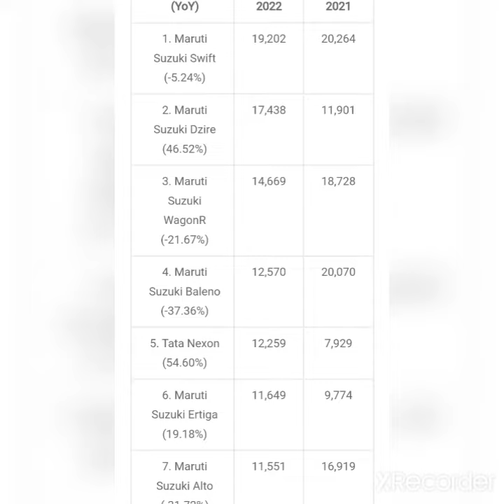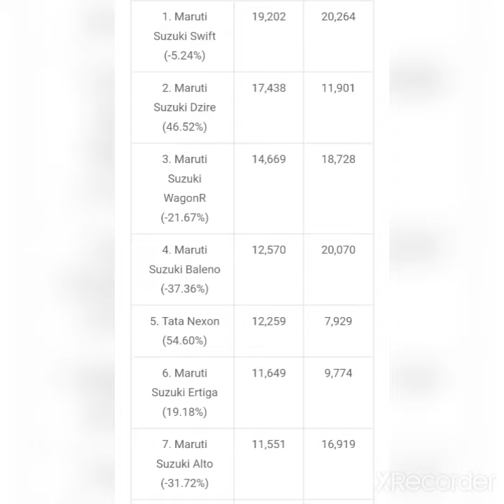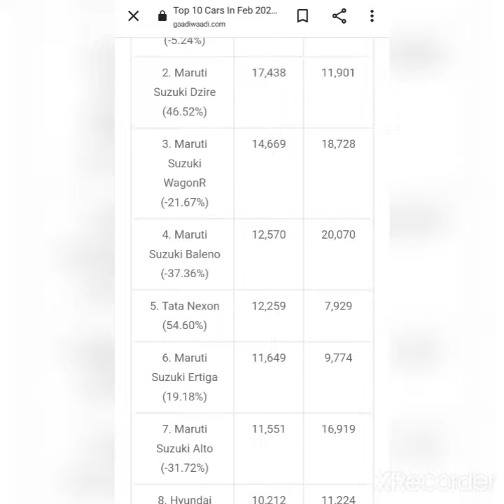Top 10 Best Selling cars February 2022 - Nexon Tops in SUV